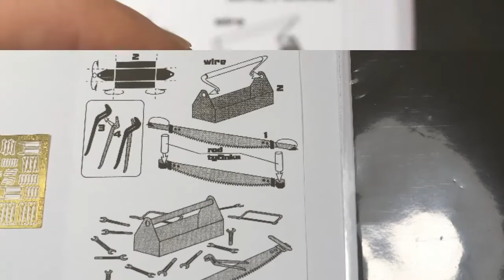Tools box, una cassa degli attrezzi piccola, piccola - Kit 1/72 🔧 Tools Maniac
In questi giorni di quarantena ci si può dedicare a lavori domestici e anche altro.. Bene, allora la cassa degli attrezzi fa al caso nostro.. Ma un attimo? Questa è una mini cassa.. Vediamo un po' cosa è?
Vi presento un breve video del kit della Brengun in 1/72.
Il kit, in fotoincisione, è stato dipinto con colori acrilici della @Italeri e della @vallejocolors  e realizzato per un piccolo diorama.

Buona visione, una visione molto veloce!

Qualcuno ha kit da folli come questi? Ditemi la vostra o qui o sui miei canali social:
Sentitevi liberi di scrivermi!

Sulla mia pagina, questa che vi riporto, potete vedere tanti altri miei lavori...e la cassa!

Ne approfitto per salutare tutti gli amici modellisti e

E non perdetevi i loro canali!